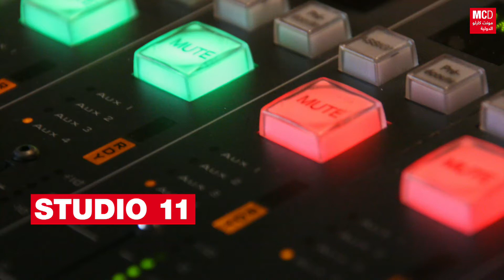كيف من الممكن ان يكون العلاج اليدوي في خدمة الجمال؟ (جزء1)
كيف من الممكن ان يكون العلاج اليدوي في خدمة الجمال؟
 مع د. فادي دحدوح
الاختصاصي في تقويم العظام
 سيتناول هذا الموضوع في برنامج "الصحة المستدامة" ، في 31 من تشرين الأول/أكتوبر 2018، عند الثانية من بعد الظهر بتوقيت فرنسا .